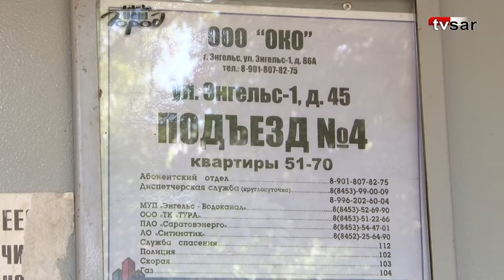Жители Энгельса о новом главе: "А что, прежнего посадили?"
Жители Энгельса в большинстве своем не определились со своим отношением к назначению бывшего саратовского мэра Михаила Исаева исполняющим обязанности главы Энгельсского района. К такому выводу можно прийти по итогам уличного опроса, проведенного "TVSAR" (видеопроект ИА "Взгляд-инфо").